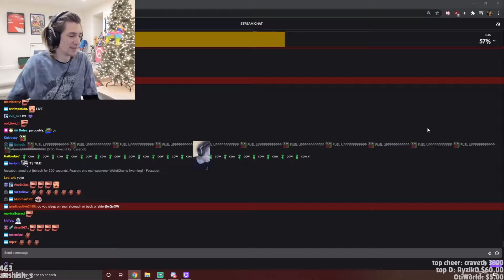xQc cringe dance POGGERS